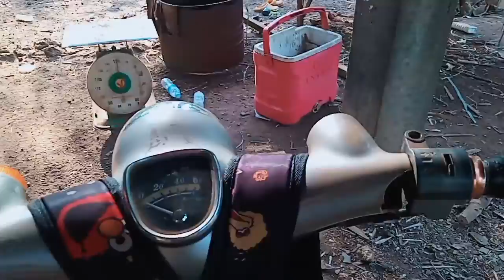Vlog motorcycle. ម៉ូតូខ្ញុំចាស់ໄທ.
Play game is Video។